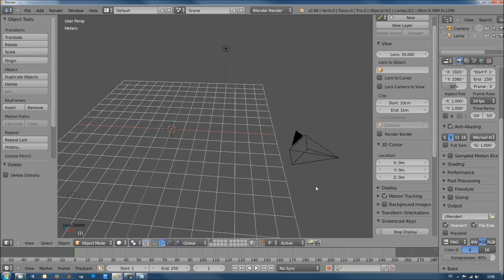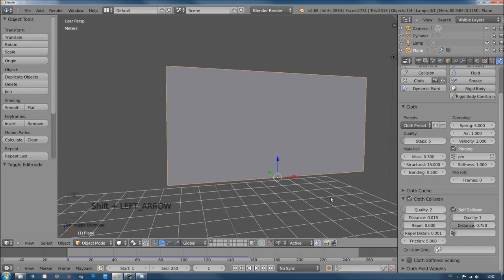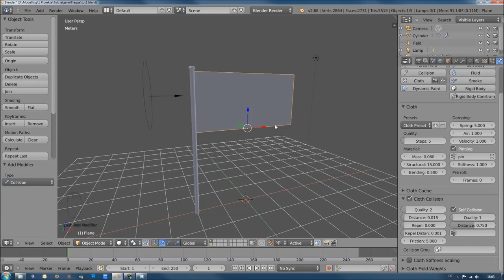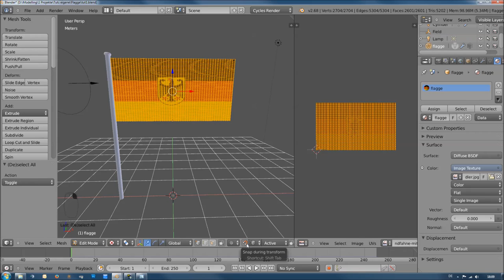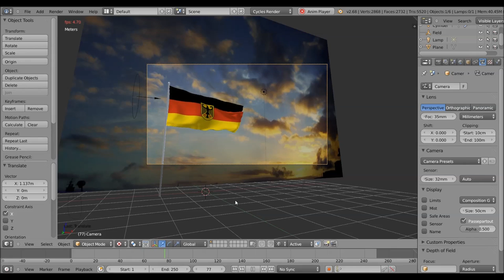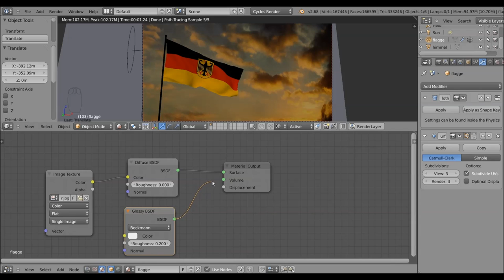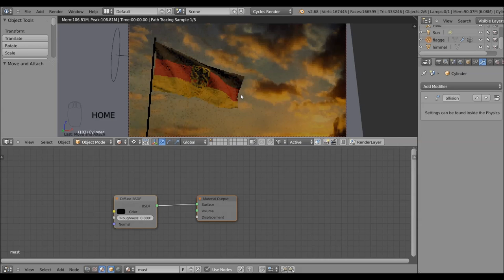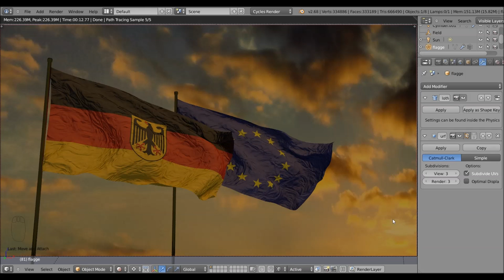Blender Tutorial #01 animierte Flagge mit Cloth Simulation [German]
▼▼▼▼▼▼ mehr anzeigen ▼▼▼▼▼▼

► Schwerpunkte des Tutorials:

- Physics Cloth Simulation Modifier
- Windsimulation
- erweitertes Textuieren mit dem Node-Editor
- Rendering mit der Cycles Render Engine